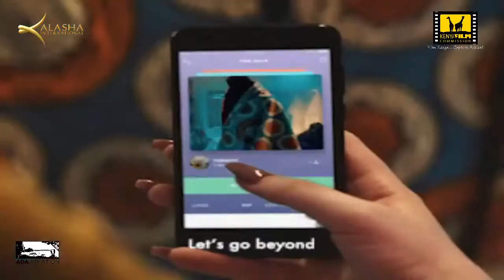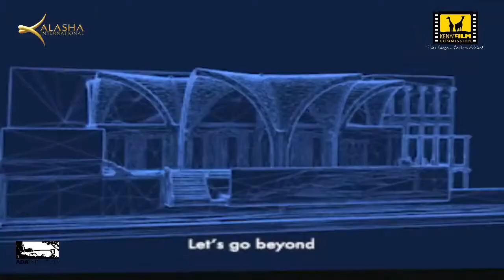Kalasha International Film & TV Market Virtual Edition Day 2